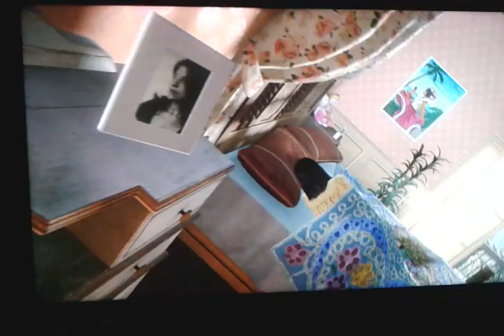I keep dieing part 5